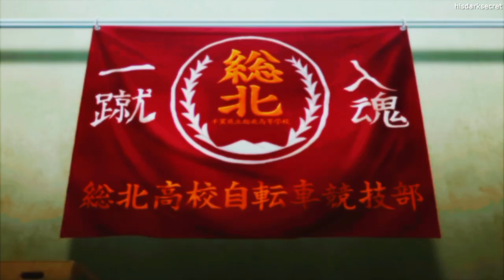Shoukichi Naruko | Play with Me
Anime: Yowamushi Pedal
Song: Play with Me
Artist(s): Pagaehun & KKANBYEONGZ